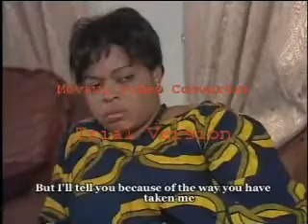INU CLIP 4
YORUBA MOVIE FEATURED LAIDE BAKARE.FEMI ADEBAYO,ADEBAYO SALAMI,TOYIN ADEGBOLA AND OTHERS